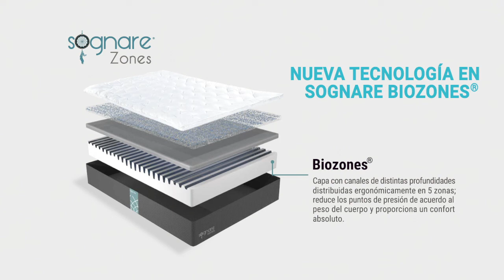Diferencias entre los colchón Sognare Zero® y Sognare Zones®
Como algunos de nuestros usuarios ya sabrán, Sognare Zones es el modelo más reciente de colchón de esta línea, y que ahora acompaña al colchón Sognare Zero, en la importante tarea de brindar horas de sueño de calidad.

Vale la pena mencionar que ambos colchones tienen la tecnología Microfussion®, que consiste en sus auténticas microfibras de gel huecas, sólidas y espirales, que crean su característico relleno.

También, ambos los encuentras en diferentes tamaños: Individual, Matrimonial, Queen Size y King Size, dimensiones que cubren todas las necesidades y gustos en el hogar.

Si quieres saber más información acerca de las diferencias te invitamos a ver esta nota de nuestro blog